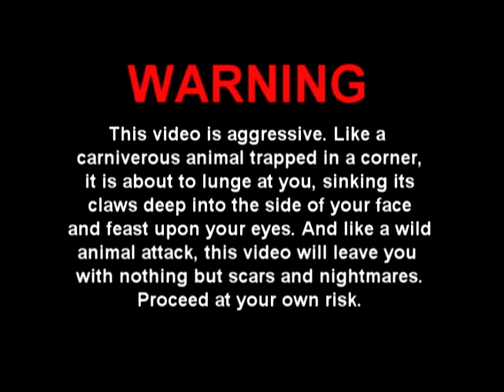Bolts of Thunder 4 Full Video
Bolts of Thunder 4: The Legend of Billy Wayne Michael Duff, starring AJ Neuenswander, Coleman Bishop, Steve Roushar, Jon Hart, Dave McDonald, Nick Edwards, Matt Hart, Brandon Miller, Dan Shaw, Kenzo Sato, and Zak Smith. With Colton Bragg, Dave Laury, Kevin Davis, Max Matesen, Matt Pace, Wizard Winn, Dallas Etzel, Alex Washington, Derrick Winn, Mateo Valenzuela, Nick Penson, Chad James, Jonathan West, and Sam Milianta.